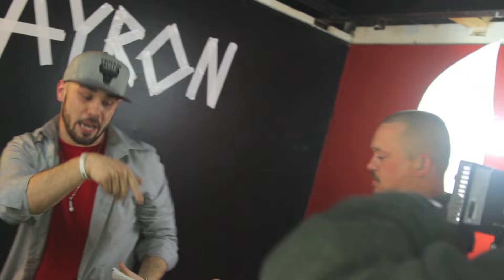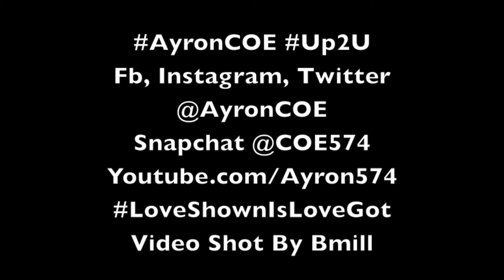Ayron COE OneTake Entry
This is our submission to Futuristics OneTakeContest . .Barz over Barz shot and recorded in one take. . ..